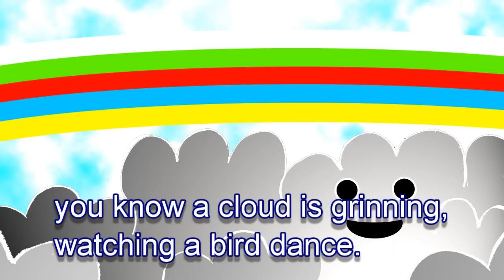Where Rainbows Come From - Dreamtime Story (The First Rainbow)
In this story we will find out how the first rainbow was made.

Cloudskipper is a magical dream bird who creates his own world. He uses clouds to create the moon and his friend Brolly Bird, a dancing Brolga Crane, to help create rainbows! With messages for adults and children alike, this charming little bird will make you smile, think and feel uplifted!

Cloudskipper Dreaming is inspired by the Aboriginal Australian Dreamtime stories and creation myths. It is also influenced by the storytelling traditions and mythology of ancient cultures and their connection with the other-world experienced by shamans and mystics. The concept that life is a dream is common to many spiritual traditions including the Aboriginals, Tibetans and Buddhists.

Full Text of Video

It was a beautiful day.
Cloudskipper decided to visit Cloudy, his wise old friend.
He had brought him a special gift.
A dance from Brolly Bird.
Cloudy was delighted!
His grin created a rainbow!
The friends climbed aboard.
Danced!
Using the rainbow helter skelter, they slid down to the ground.
So whenever you see a rainbow,
you know a cloud is grinning, watching a bird dance.
If you are lucky, you may see them sliding down.

Story, graphics and soundtrack by Melissa Moon.
(instruments used include the didgeridoo, clapsticks and egg shakers)
Creative Commons, non-commercial, non-derivative with attribution reuse allowed.
Dedicated to the wise people of Aboriginal Australia.

Brolly Bird is a Brolga, also known as the native companion, is a type of crane that lives in

Australia.  It is much loved for its intricate dance and there are many dreamtime stories about how the brolga learned to dance.